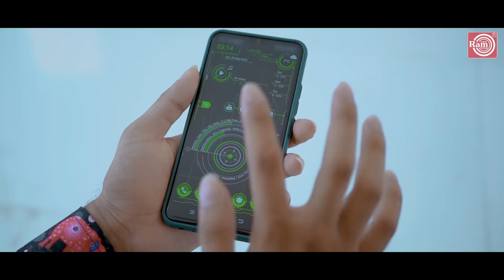Tara Naina No Mane Rang Lagyo | Twinkal Patel |Om Baraiya |Jen's | Gujarati Song 2020 | Ram Audio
Song:Tara Naina No Mane Rang Lagyo
           તારા નેણાં નો મને રંગ લાગ્યો

Set as Caller Tune:

Tara Nenano Mane Rang Lagyo - 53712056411
Me To Joban Ni Aankhyu Ma - 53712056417
Radha Chhe Ubhi Ne - 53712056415
Shaadi No Chedlo Pakadi Tu Rakh - 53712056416
Hath Ma Chhe Rang - 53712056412
Huto Pani Dar Ghodla - 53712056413
Mari Hare Tane Ghodle - 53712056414

Tara Nenano Mane Rang Lagyo - 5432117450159
Me To Joban Ni Aankhyu Ma - 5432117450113
Radha Chhe Ubhi Ne - 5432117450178
Shaadi No Chedlo Pakadi Tu Rakh - 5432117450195
Hath Ma Chhe Rang - 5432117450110
Huto Pani Dar Ghodla - 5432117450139
Mari Hare Tane Ghodle - 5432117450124

Starring :Om Baraiya,Twinkal Patel,Parh Navadiya,Jatin Ahir,Hiren Boghara,Neha Kumbhani

Choreography:Neha Sorathiya

Make up:Sahil Mulani,Anny Mistry

Singer:Jen's Goyani,Neha Patel

Music & New Lyrics:S.G.R

D.o.p:Mitul Moradiya

Still Photography :Jayesh Kaushik

Colourist :Milan Joshi

Assistant Director:Mihir Donga

Casting Director:Vijay Kachhadiya

Dubbing & Bg score :DJ KWID

Director:Milan Joshi

Producer:Sanjay Patel

Location:Dream World Film City

Special Thanks To Niketan Sadariya,Arvind Baraiya
Post Production at Bhagyashree Pictures

Special Thanks To Hiren Boghara,Neha Sorathiya,Sahil Kasodariya,Hina Poshiya,Nirav Koladiya,Riddhi Dholiya,Dhruvit V.Patel,Anny Mistry,Neha Kumbhani

Online Download More Entertainment Like us